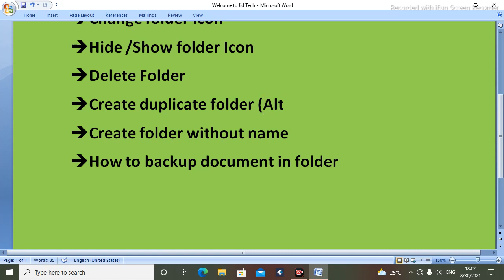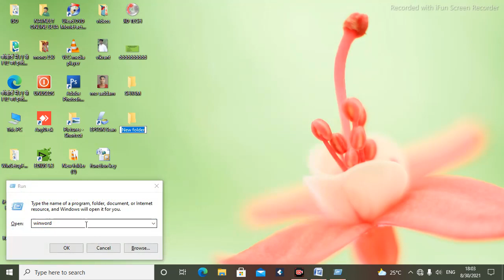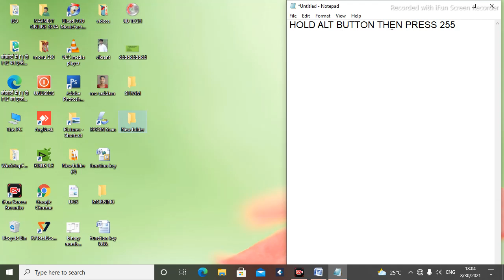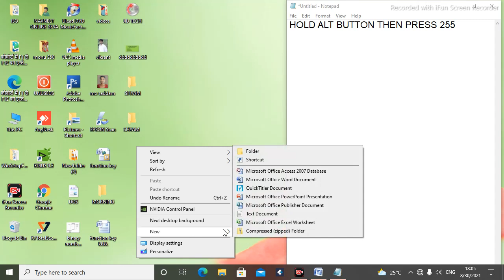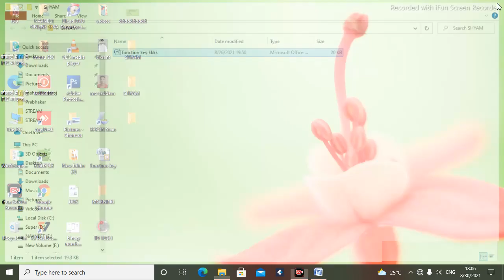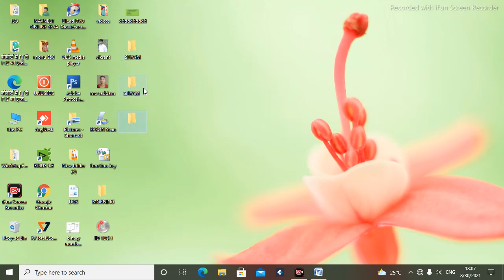Basic Computer Function || Computer Folders || Basic Computer knowledge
trending technical videos
trending technical topics for youtube videos
trending technical skills
trending technical 01
trending technical topics for presentation
trending technical topics
trending indicators technical analysis
technical tamil trending
technical guruji trending video